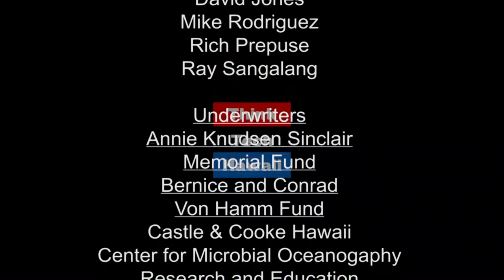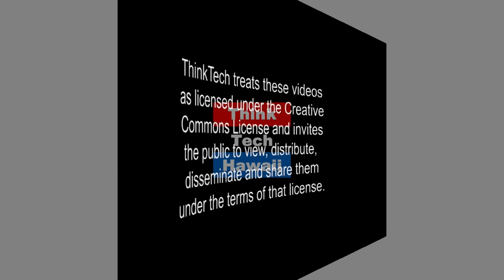Courage to Express, Freedom to Explore (Out of the Comfort Zone)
Cultivating the courage to honor our core essence (who we are at the center) and follow our soul songs (that drive inside us to do something more with our talents and art).